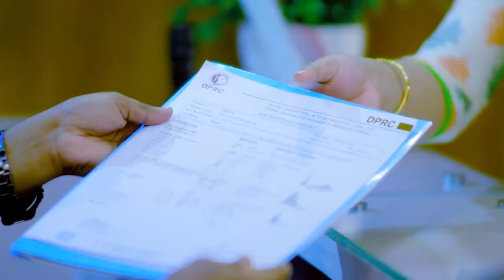পা ও গিড়ায় গিড়ায় ব্যথা | Leg, Angle & Knee Pain Treatment By Dr Md Safiullah Prodhan